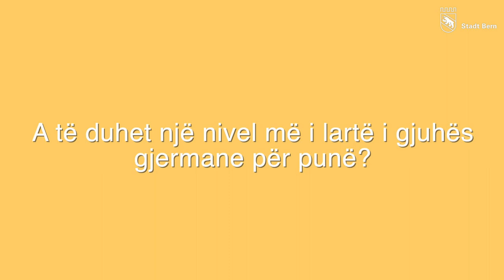DeutschBon Stadt Bern (mit Untertiteln in Albanisch - Shqip)